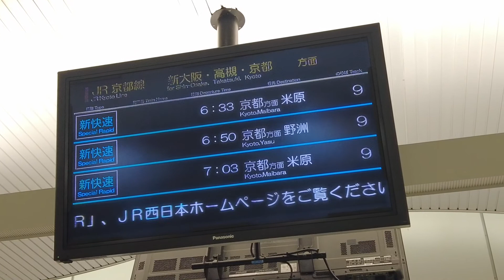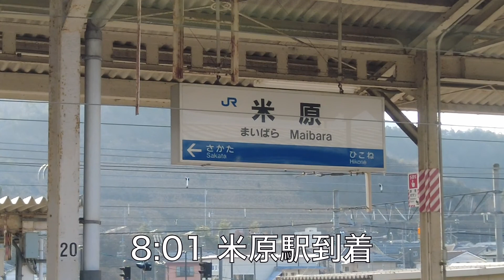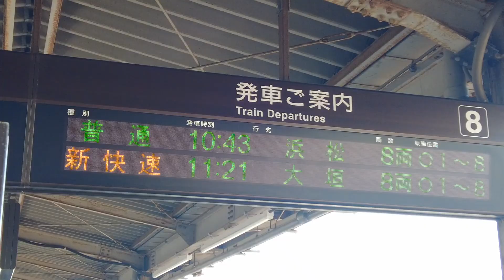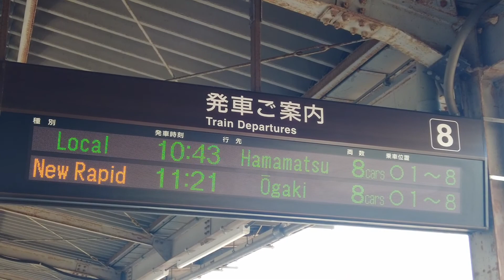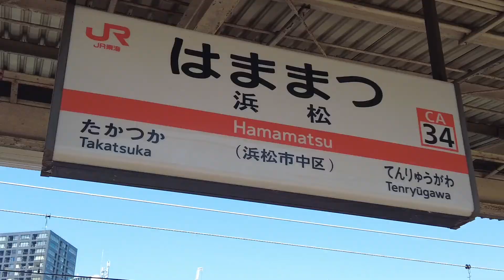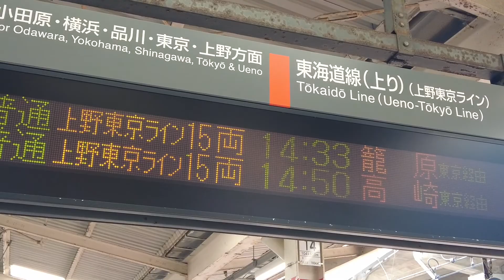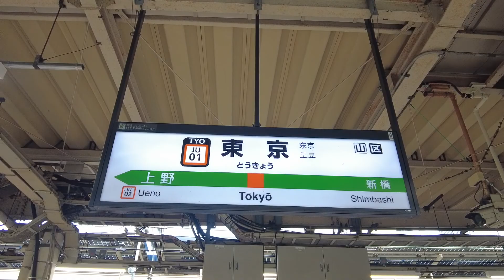【青春18きっぷ】初心者が大阪駅から東京駅へ 過酷な10時間の在来線移動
青春18きっぷを使って、大阪駅から東京駅まで移動しました。

全て在来線でこの区間を移動するのは、私自身初めての経験でした。

今回移動してみて気づいたことは、乗り換えの時間以外、ずっと座っているとお尻が痛くなるということです。
そして静岡県は大きいということです。

00:00 大阪駅
00:57 大阪〜米原
01:55 米原駅
02:14 米原〜大垣
02:55 大垣駅
03:02 大垣〜豊橋
03:50 豊橋駅
04:20 豊橋〜浜松
05:10 浜松駅で乗り換え
05:23 島田駅
05:55 島田〜熱海
06:18 熱海駅
07:00 熱海〜東京
07:54 東京駅